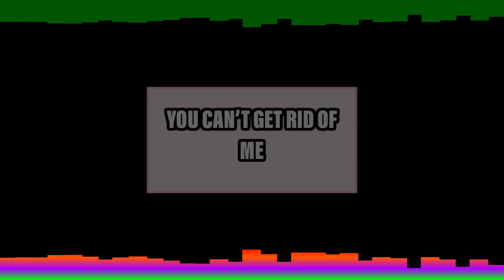FNF Mega Mashup: Just Monika [Epiphany X Everlasting X Fourth Wall X Curse World X More!]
I will write the credits when I find out who made half these songs